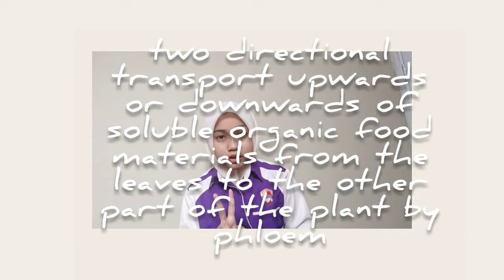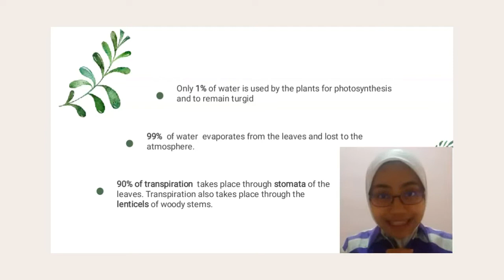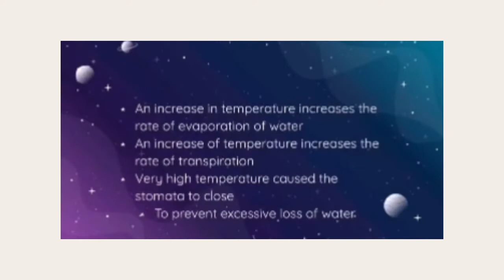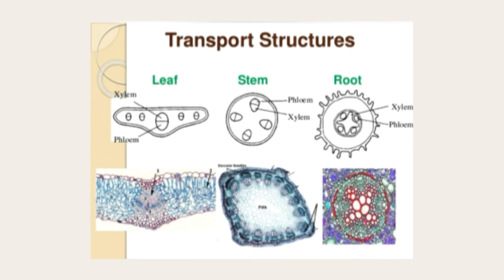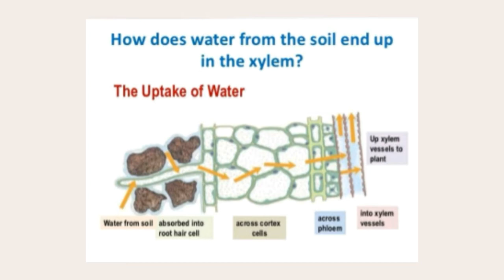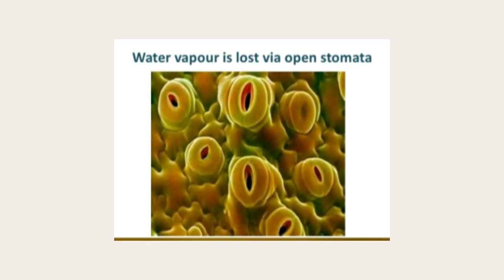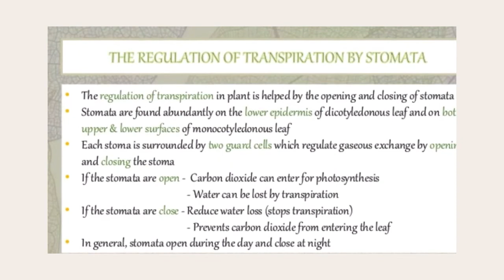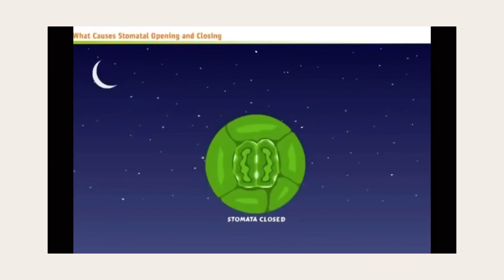TRANSPORT OF SUBTANCES IN PLANT F5 -NEXZEALTRA 2020 (e-BIO OUTREACH) SBPI GOMBAK